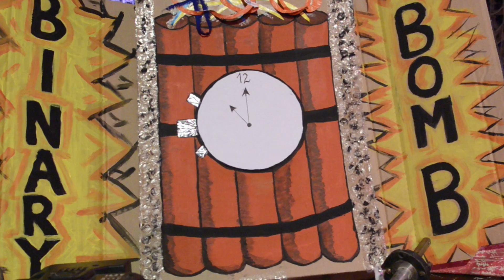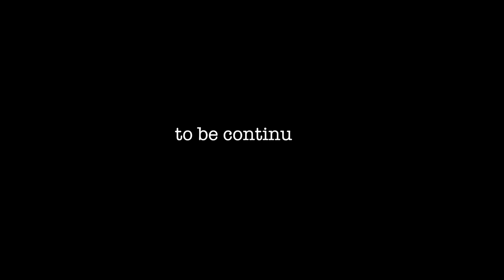Queeristan 2014 Video Promo - Dragqueers Delta Force: Destroying Dr. Binary (Part 2 of 3)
We hope you enjoy the second installment of the Amsterdam Dragqueers community production of "Dragqueers Delta Force: Destroying Dr. Binary."

Queeristan, Amsterdam's autonomous festival for queer politics is celebrating its FIFTH year!  Join us from Thursday, May 29th to Sunday, June 1st, 2014!!  Go to queeristan.org for the program and other info.

Queeristan is about providing a space: not only an autonomous space that dodges logics of profit and commercialisation, but also a platform to both explore and counter the normative workings of gender, sexuality and identity. An open space for queers to set out to explore issues of solidarity in times of change, talk about privilege, power, and sex, reclaiming the crisis of bodies and minds.

Queeristan is a festival where dissent unpredictably materialises and becomes shareable in a performance, in a workshop, in a work of art, in partying all night long... in fact: there is no fixed formula for queeristan.